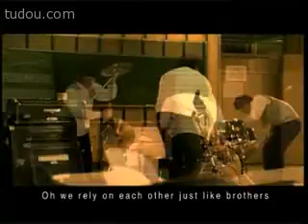羽.泉新歌-我們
歌詞：我閉目回首我們曾一起走過的十年
每一段我們共同穿越過的閃耀光年
我側耳傾聽我們曾一起寫下的歌謠
每一個我們彼此都無法抹掉的音符
再一次出發總是比曾經的路更坎坷
因為有你有我就沒有過不去的河
如果說幸運的是我們今天還在唱歌
此時此刻我只想唱給你一個人
Everyone wants to be better
Nobody wants to be a daydreamer
Oh we used to be fighters never tired
And now we're singing at the centre of the stage
Oh we rely on each other just like brothers
Now we're dreaming on and on and on
Everyone wants a success
We are smiling to the world